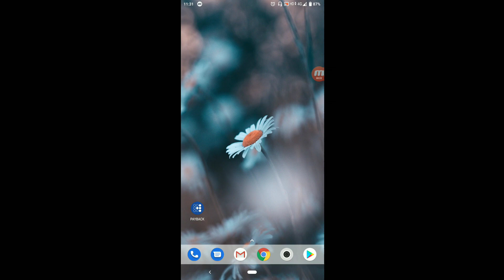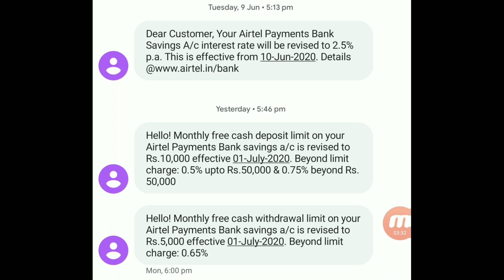Airtel Payment Bank New Charges on Withdrawal & Deposit & new Interest Rate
1.Click on the invite link
2.Download Paytm App